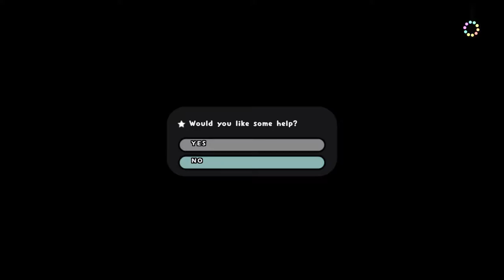THE "LOST" EPISODES 2 - Let's Play Rabi-Ribi Part 10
Depression Hiatus 2/3